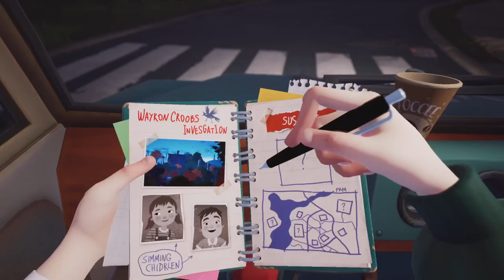Hello neighbor 2 does not make much sense...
Join me as I have no idea how to move on in this game.